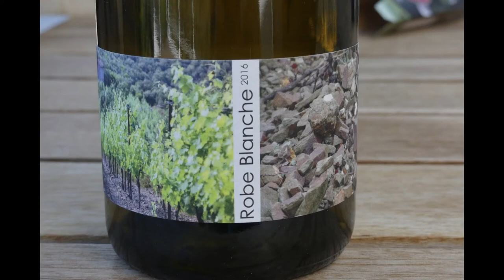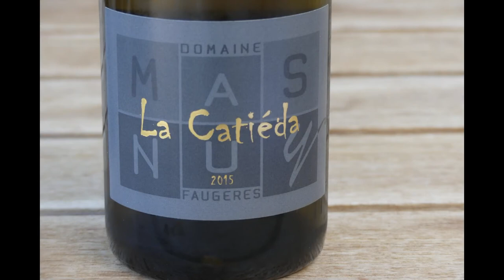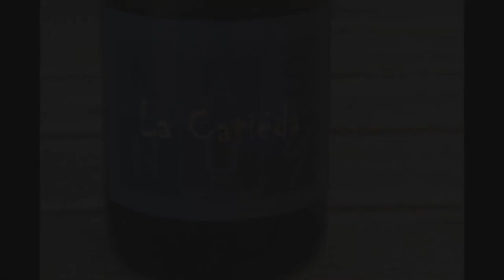Painting with Nicola - meets Languedoc wine going to America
Enjoy this fun and short film about a new company called 'The Princess and the Bear,' exporting the fabulous, inexpensive and little known wines from the Languedoc France to America.

The precious cargo is on it's way. It left Marseilles this week and will be in America at the end of the month.

Take a look at the website, choose your wines for Christmas and order on line.

YouTube channel:  Princess and Bear Wines